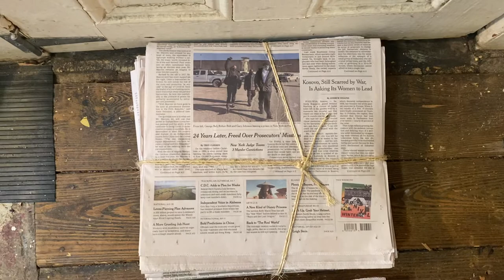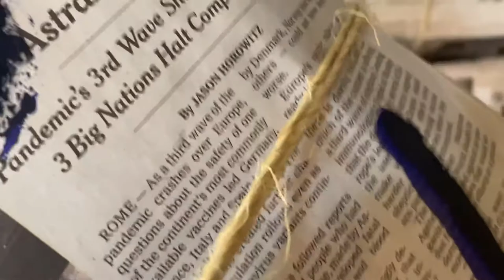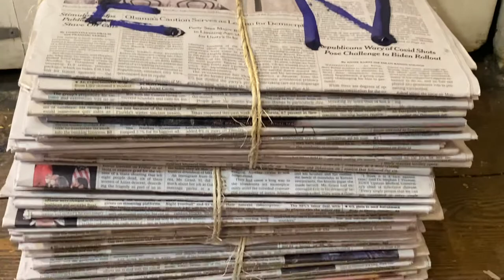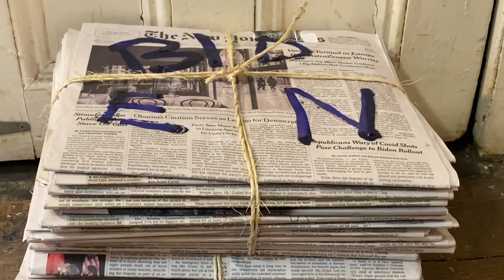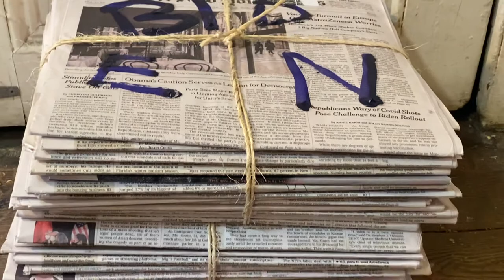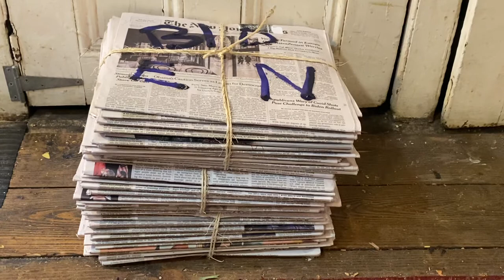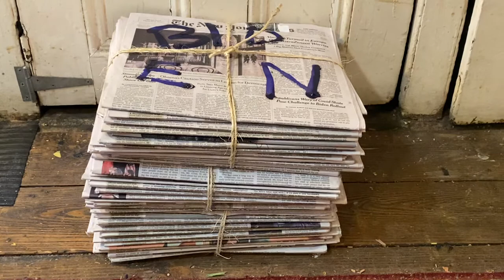Mission STATEMENT: multi part sculpture performance photography dialogue lecture cooking dress USA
Mission statement

This works comes with a series of 3 photographs
Made during the transfer
When the work is placed into the collectors home

It comes also with
A performance - the artist ( me rainerganahl)
- singing
- cooking
- filming
- dancing
- mourning the NOT present
- having a good time pix
- LISTENING SESSIONS
(These transfer acts can all be skipped)
Or simply telling me what you would like me to convey

(I must apologize I love to talk and to listen and to dance abs ti eat and to chat and stretch and impatient and quiet and tired and even look bored)
I am an Austrian immigrant and my language skills and my social skills are not always dress-code @
I bring also some of my
covidman covidwoman sad dresses and my accent or make (if allowed) at least a little on site auction

With a right to Proceed with the offer or to reject it and simply photograph you and your collectors
Now- (book deal open)
Should I be too shy or too old and some perceive me as white old asthmatic guy to fly or not to fly please pardon my appearance
Bc I Could join your opening party by remote media

A book deal in regard to this rainer ganahl marx manhattanMarxism.com deal
- open to your budget (Willing to make it
.  as a conversation and a conservation deal - I love You all - do not have my work Eaten by rats ir fire  but high heels ok - sorry even burning down is fine - then send me the ashes and proof me - certificate are photos and my bank account and a certificate of sale - hence oil on newspapers photograph my present even my film - my design all rights reserved - thanks